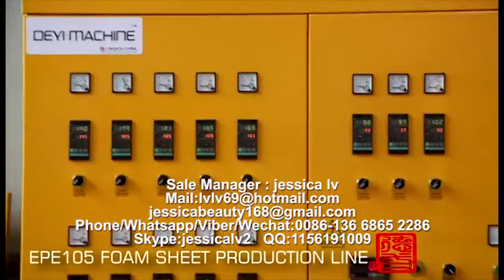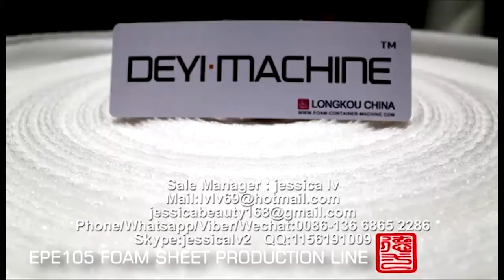EPE Foam Sheet Making Machine for Egypt customer